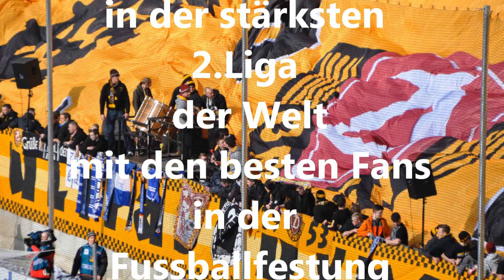SG Dynamo Dresden 2.Bundesliga Saison 2012/13 ein Rückblick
Kleine Rückschau von einer Saison, die Nerven gekostet hat aber am Ende einen glücklichen Ausgang hatte.